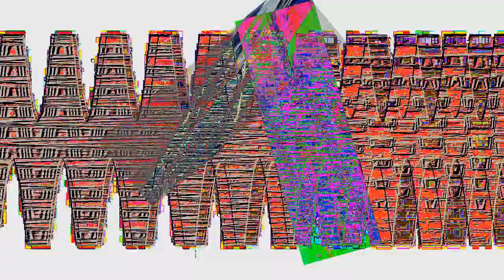Veg Replace Tennis V5 Round 3